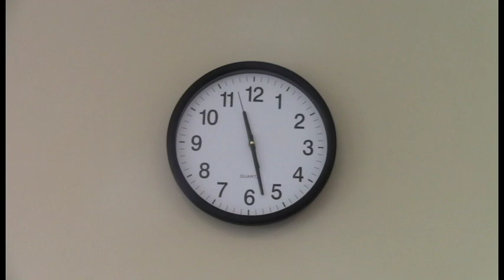MVI 2898 audio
Austin Baggett -- Audio Additions